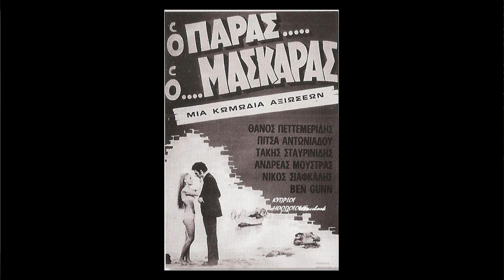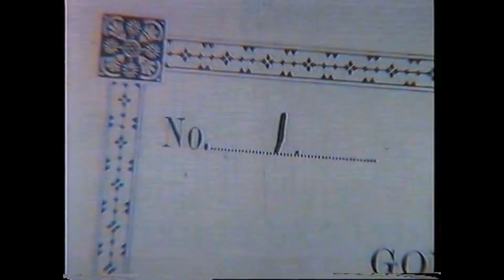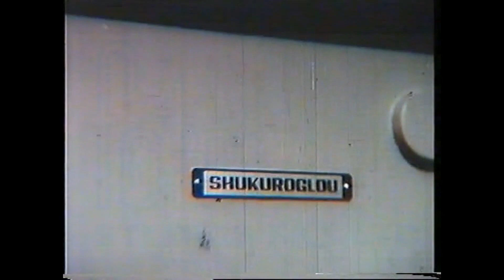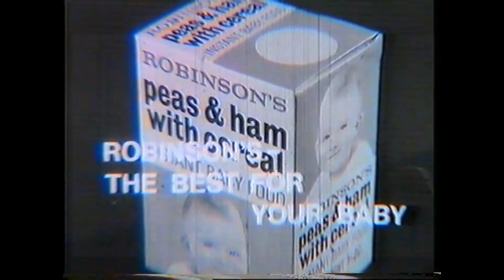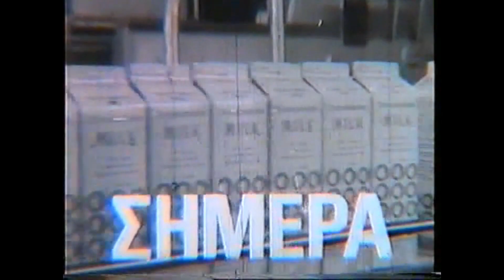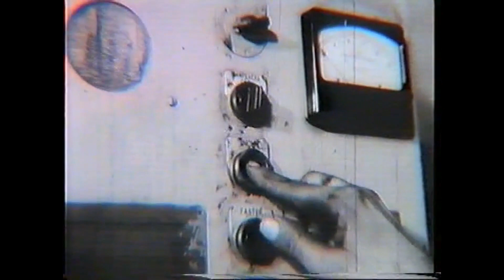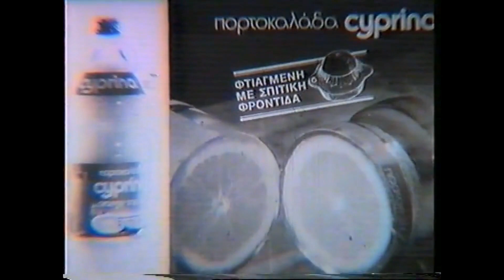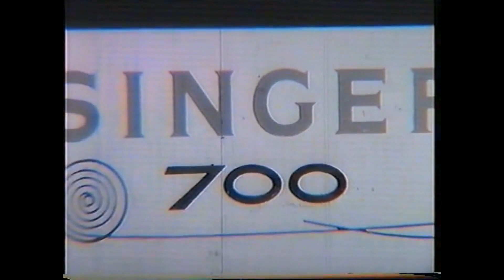Behind The Graphics Professionals #05 Antonis Farmakas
Στο σημερινό BehindTheGraphics_Professionals ο Αντώνης Φαρμακάς μιλάει για την φωτογραφική του καριέρα και το “FotoCine”.

Bonus track στο τέλος του βίντεο με παλιές διαφημίσεις παραγωγής του “FotoCine”.

Δείτε το podcast στο YouTube και ακούστε το στο Spotify Podcast και Apple Podcast.